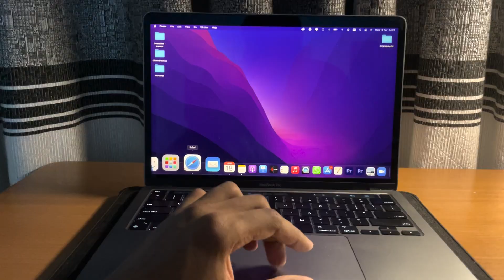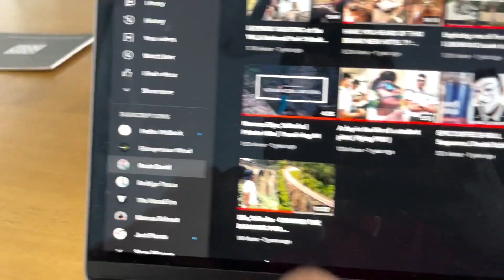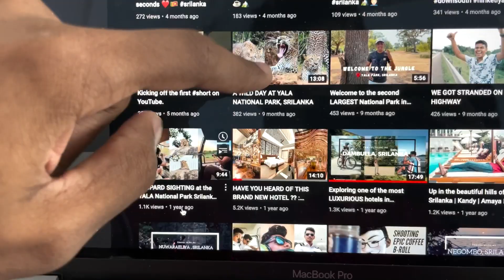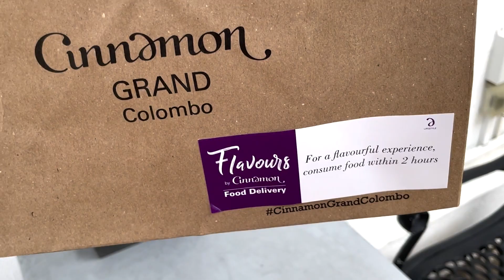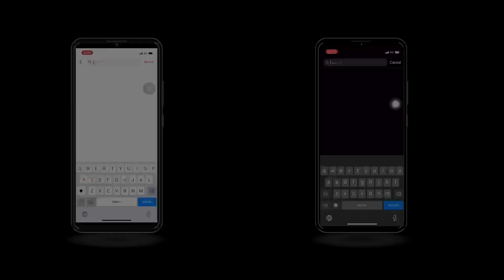A LOT HAS CHANGED …🤯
Hey! If you’re new to the channel… my name is Rezin David

I'm a piloting student/content creator and also run a mobile-first digital marketing agency.

I’m back with these vlogs to share more about myself and keep it real with these RAW uncut vlogs taking you behind the scenes on my day and what I do on a daily.

If you’d like to work with my marketing agency, you can send in an inquiry

If you'd like to collaborate w me / Other inquiries